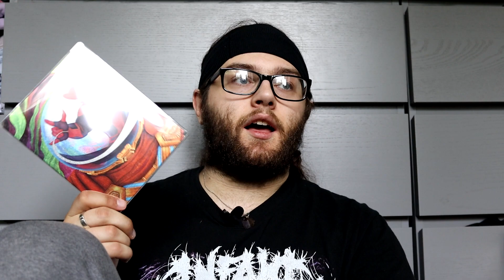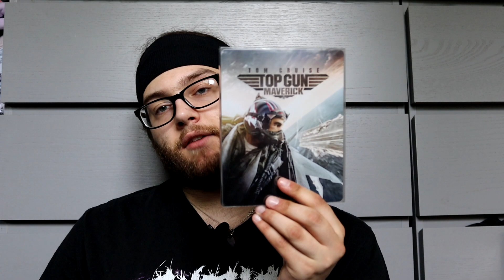20 Of My Favourite Films! Part 2/2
Hello Lads and Lassies and welcome to part 2 of 20 of my favourite films!